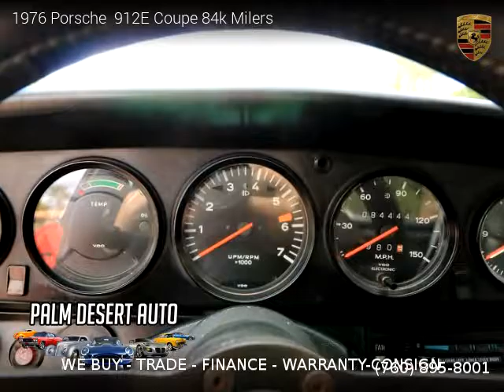1976 Porsche 912E Coupe 84k Milers - Palm Desert Auto Sales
1976 Porsche  912E Coupe 84k Milers

No Warranty, 84,444 miles, Manual, Red exterior, Black interior, Coupe, RWD: Rear Wheel Drive, 2 doors, 4 cylinders, Gasoline.